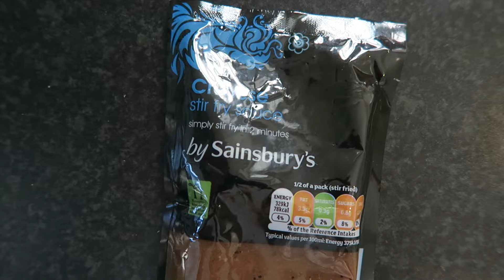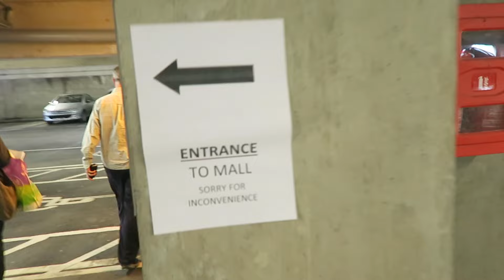I'm Filming What!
Today's mega announcement.